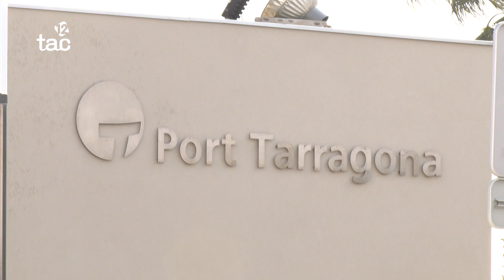El Cap Salou es perfila per acollir una dessaladora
La zona del Cap Salou podria acollir una dessalinitzadora. El Port de Tarragona fa temps que hi pensa i ja té un avantprojecte damunt la taula. Ja n'ha parlat amb l'Ajuntament de Salou i amb la subdelegació del govern espanyol. De moment, tothom veu amb bons ulls el projecte que, si tira endavant, compartiria espai amb una iniciativa cultural.